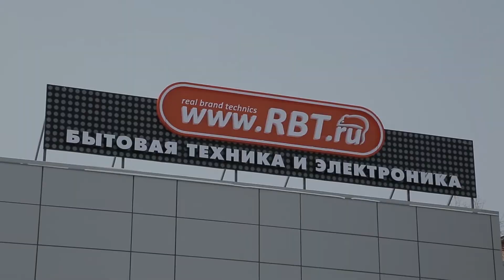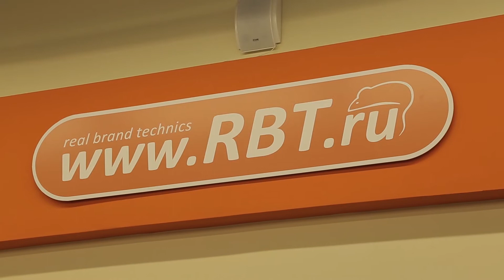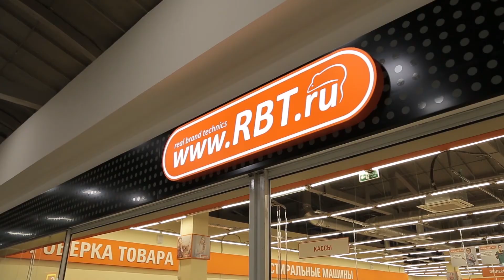Выпуск от 7.03.18 Цены на бытовую технику как в интернете - Стерлитамакское телевидение